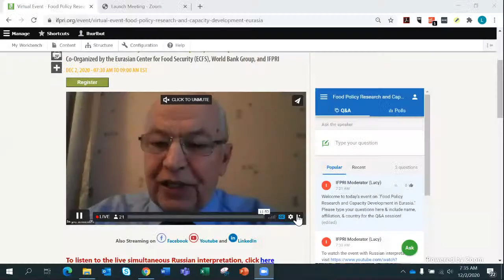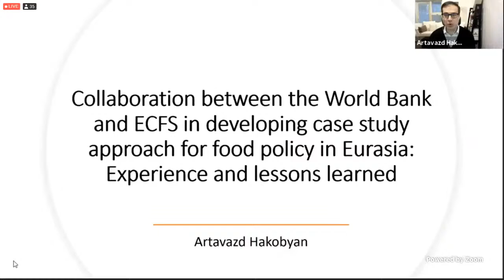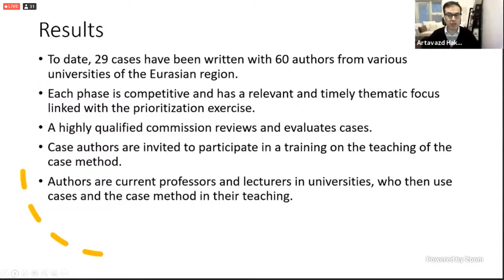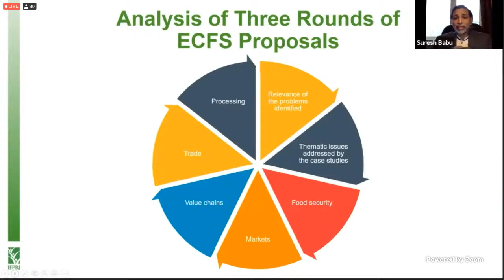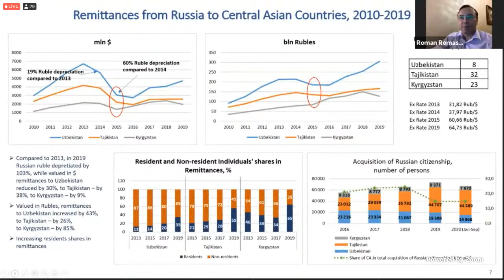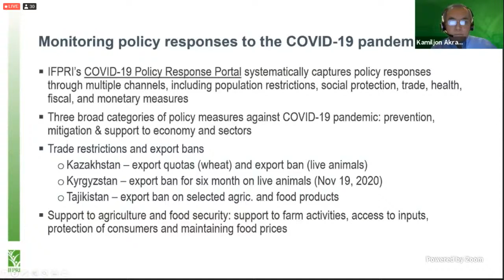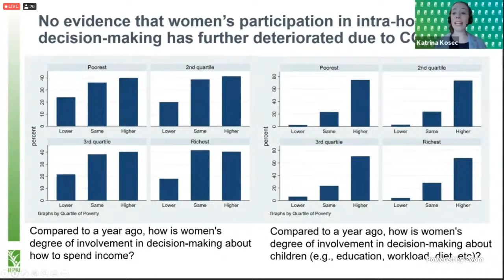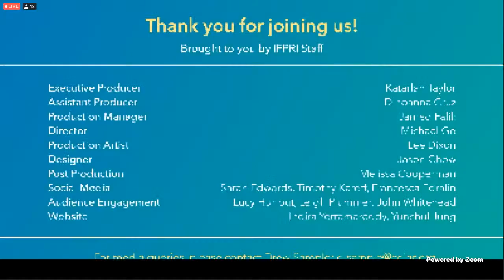Food Policy Research and Capacity Development in Eurasia (Russian interpretation)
Strengthening policy research and analytical capacity in Eurasia is critical for the region’s agricultural transformation and for development of inclusive food systems. A recent program supported by the Russian Federation and jointly implemented by the World Bank, IFPRI, and ECFS at Lomonosov Moscow State University has helped to strengthen capacities of research and educational institutions and individual researchers in Armenia, Kazakhstan, Kyrgyzstan, Russia, Tajikistan, Uzbekistan, and other countries in the region. By facilitating a network of institutions and researchers, the program has helped actors in Eurasian food policy systems engage effectively with policy, research, and capacity development objectives.

Reporting from this collaborative project, webinar speakers will present recent research and case study findings and discuss key lessons for strengthening Eurasia’s food policy systems. Speakers will highlight how providing evidence-based policy support, effectively engaging with policymakers, and supporting the next generation of policy analysts through educational and capacity development programs offer a path to strengthen the region’s policy systems in the face of pressing social, economic, health, and environmental challenges.